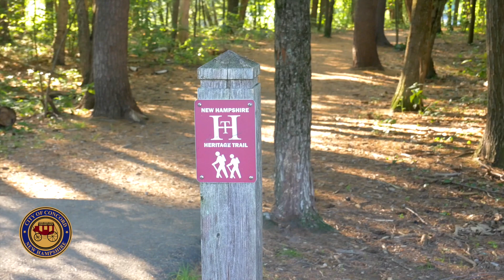City of Concord, NH Overview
Learn more about what makes Concord, NH a great place to live, work, play, and invest! More information is also available on the City's